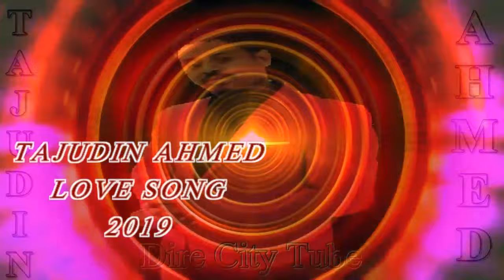Tajudin Ahmed (Masala) Hin Quufu Daawii Tee, Best Oromo Music 2019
Tajudin Ahmed (Masala) Hin Quufu Daawii Tee, Best Oromo Music  2019 Uploaded By Dire City Tube